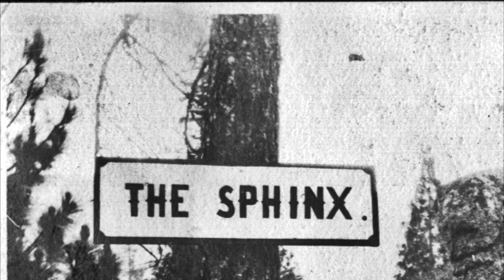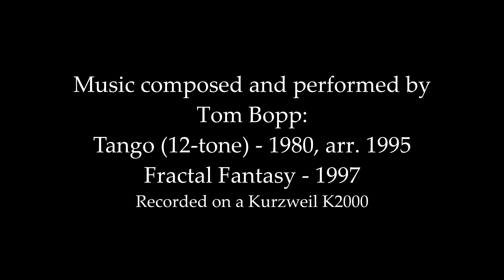Wawona Journal 6: Secrets of Wawona: The Sphinx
Introducing "Secrets Of Wawona." Find a bedrock mortar, sites of the old Powerhouse and the Schoolhouse, and the mysterious Sphinx of Wawona.